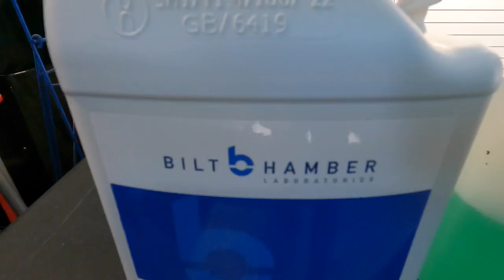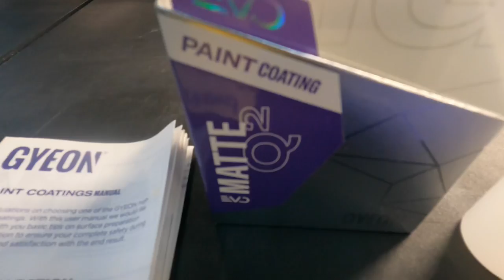How To Prep And Protect Matte Paint!! The Ultimate Guide!!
In this video, I show how to Prep and protect Matte, Satin, Stealth finishes and paintwork. In a matte finish paint job, that clearcoat dries to a rough texture, rather than drying smooth. This forms the unique surface texture responsible for the dull, sheen look of matte paint. You can not polish these finishes. Come along for the ride as we prep and coat this Mercedes AMG!

Adams Iron Remover...

Citrol 266.

Gyeon Prep...

Gyeon Matte Coating.

Follow The Apex Detail Support Group on Face Book for any questions, concerns or if you are in need of general detailing knowledge whatsoever!!

Follow Apex Detail on INSTAGRAM for more exciting projects!!